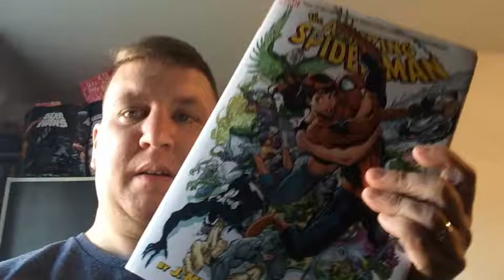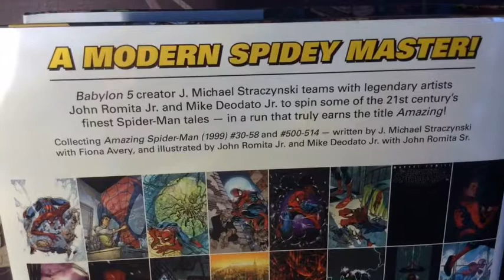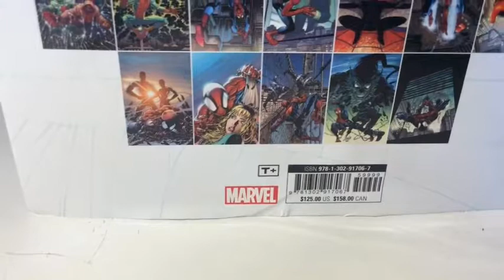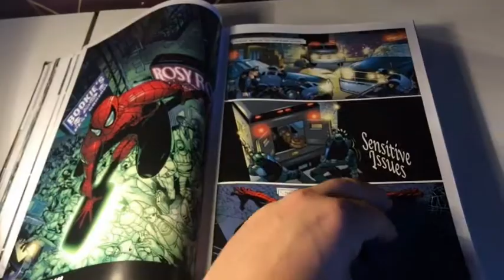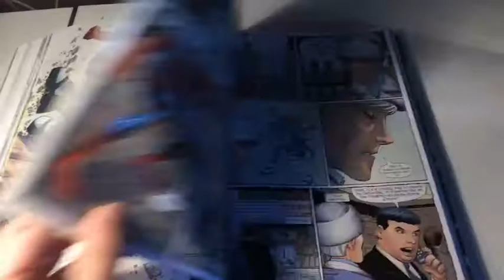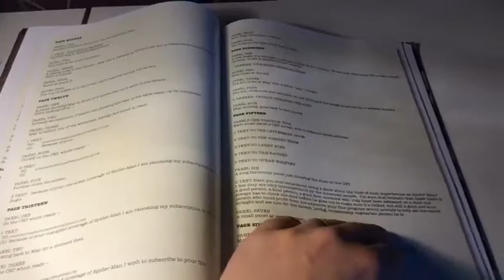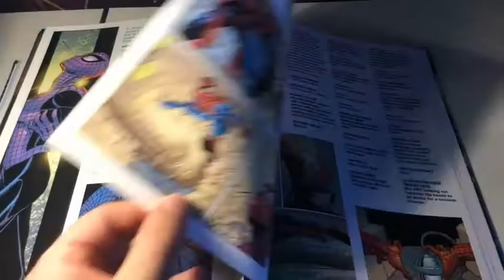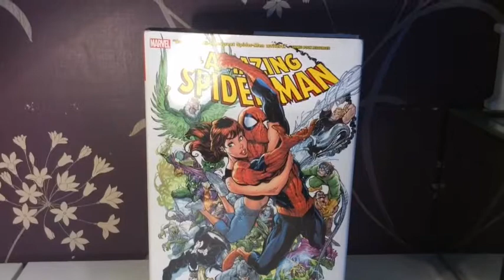The Amazing Spider-Man Omnibus by J Michael Straczynski